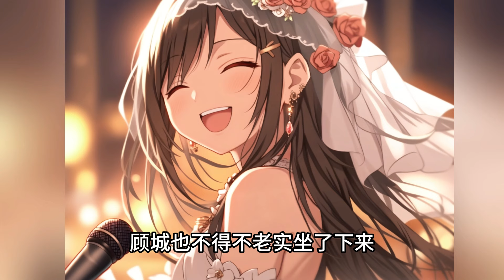【完结文】《竹马得绝症后老婆瞒着我怀了他的孩子》我想劝说妻子打掉孩子，她却坚决反对，这个孩子是顾城的，他得了绝症，我想为他留下一点血脉。小说